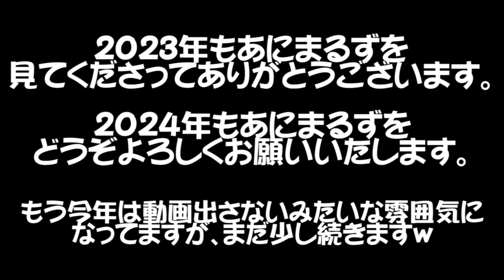２０２３年あにまるず総集編〜後編〜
〒150-0002
株式会社BitStar あにまるず 宛